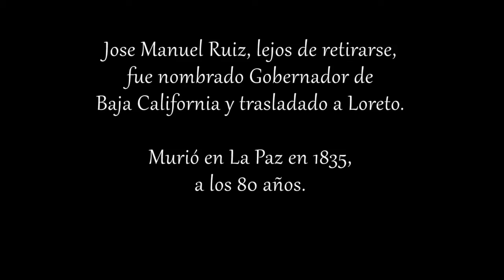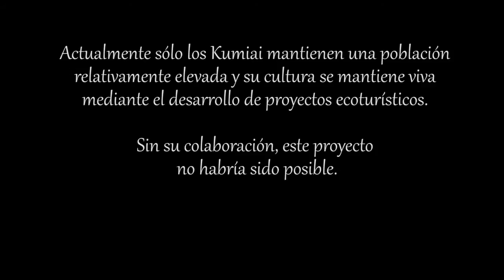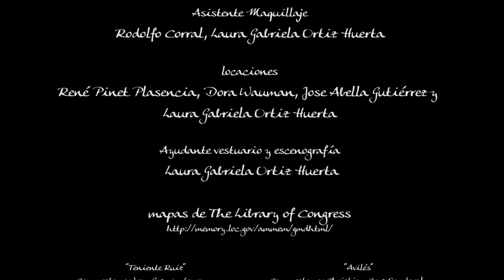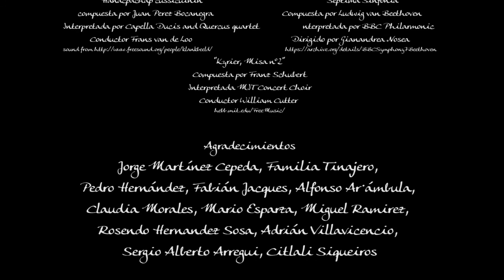Adiós a la madre patria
Cortometraje de ficción de corte histórico en el que se narran el proceso de colonización de las Californias durante la guerra de independencia